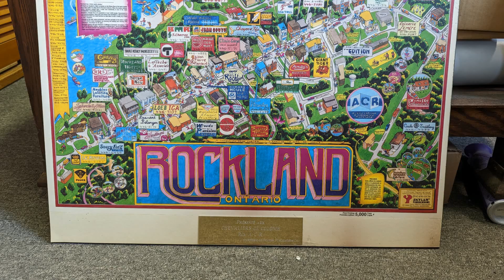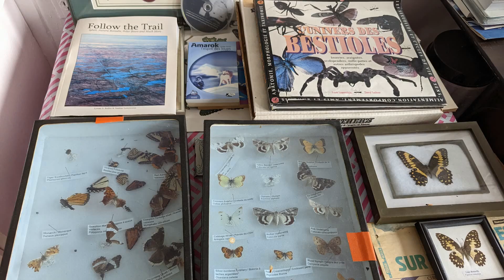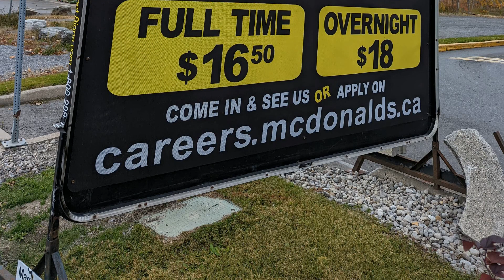又一家？杭州知名房企濒临退市，5万股东注意了